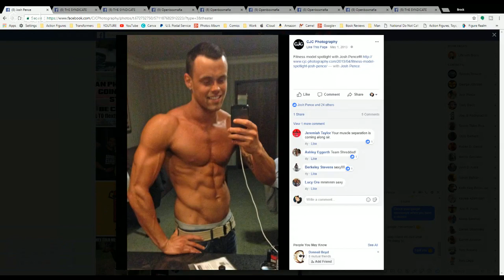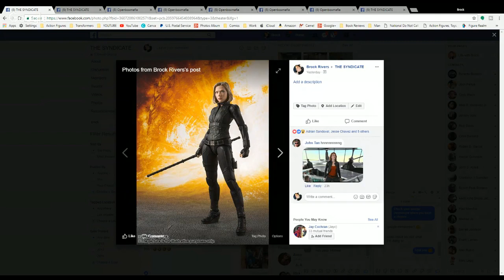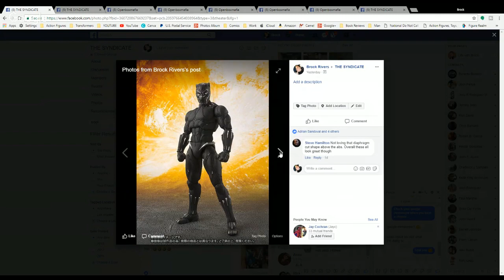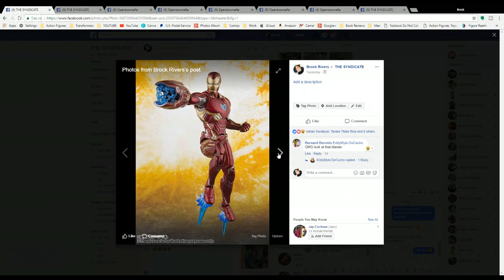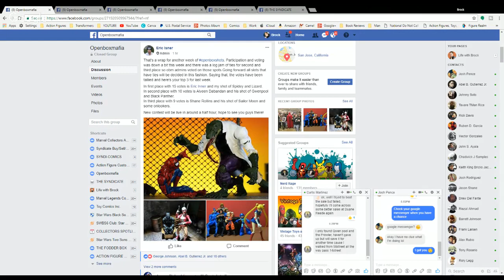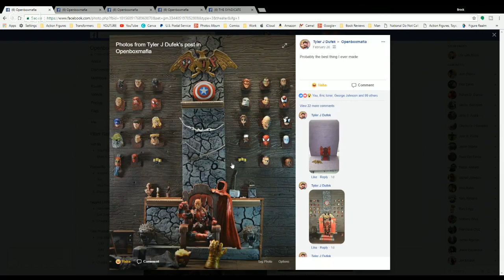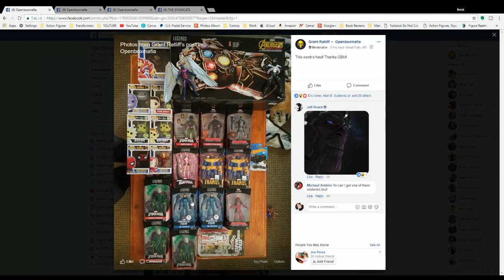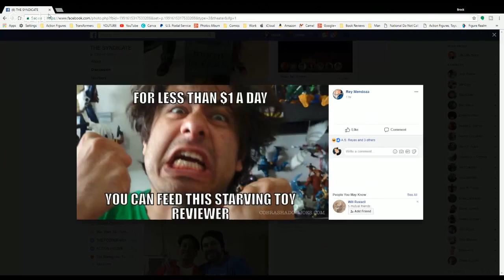Collector Spotlight #11 with Josh Pence | Toy Hunting & How to loose weight!